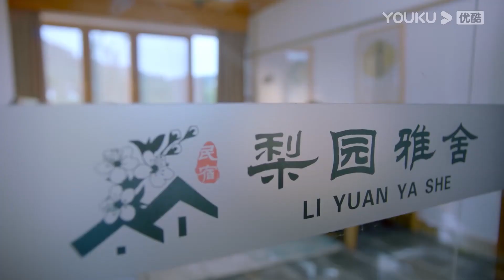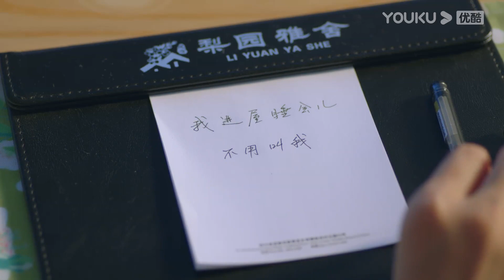💕霸總給小嬌妻擦身體意亂情迷，腦子裡忍不住遐想！小嬌妻害羞得把他推開！ | 人海之中遇見你 Meeting You Loving You